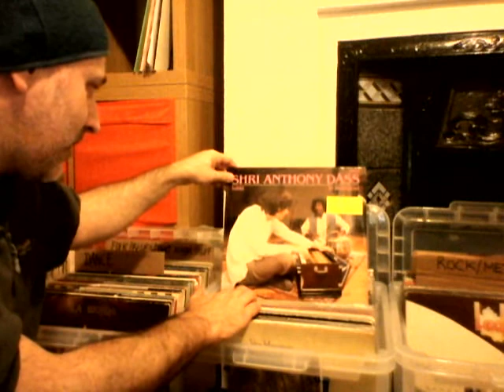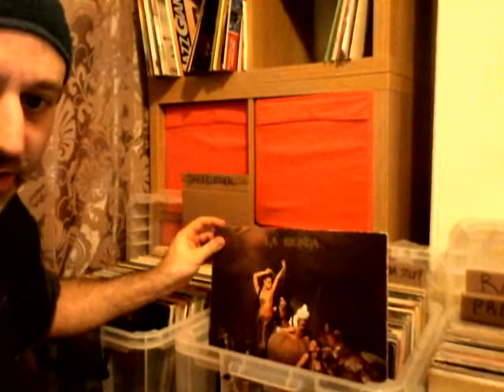VC Vinyl Community February 2017 - Selling?!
Here's some things that I cleared out and try again to sell at a record fair this coming weekend. I was quite inspired by a video of X junkie NL in his strategic clear out video #42. A 100 sub contest is due.